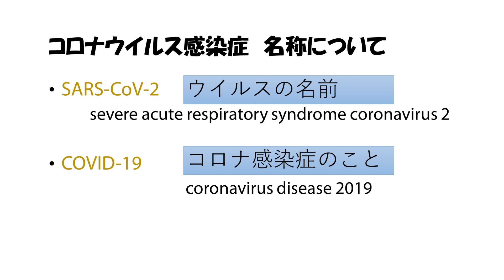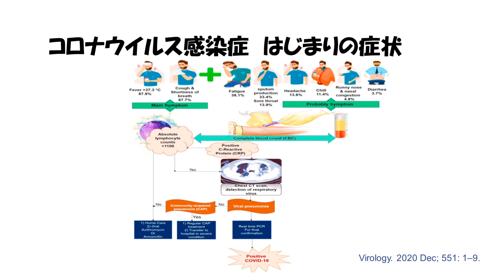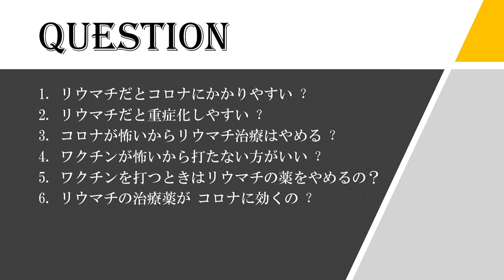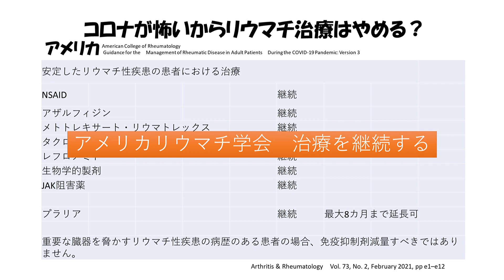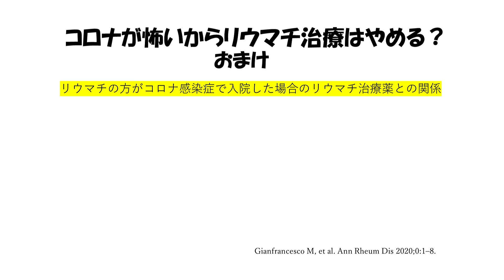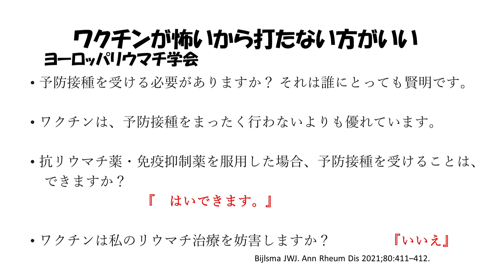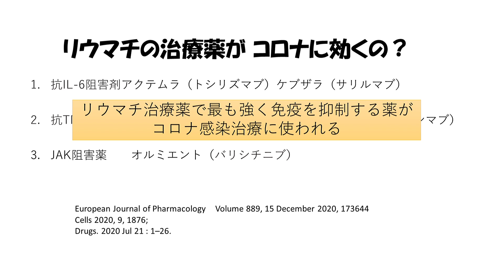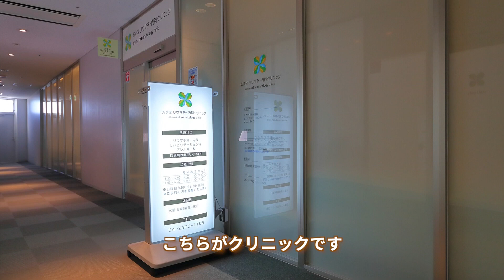修正_【登録医療機関シリーズ第２弾】コロナウイルス感染症と関節リウマチ あずまリウマチ内科クリニック院長 東 孝典 先生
講師：あずまリウマチ・内科クリニック　院長　東孝典先生

あずまリウマチ・内科クリニックWEBサイトはこちら

監修：社会医療法人財団石心会 法人事務局　地域医療推進室
制作協力：狭山ケーブルテレビ株式会社
埼玉石心会病院、さやま総合クリニック、さやま総合クリニック健診センター、さやま腎クリニック、さやま地域ケアクリニックの医師・看護師・医療技術職など、現場で働いているスタッフが監修を行っています😊
【病院がつくった健康情報サイト みんなの健康塾ちゃんねる 埼玉地区】

【埼玉地区再生リスト】
‹医療情報›

‹子ども医療WEBセミナー›